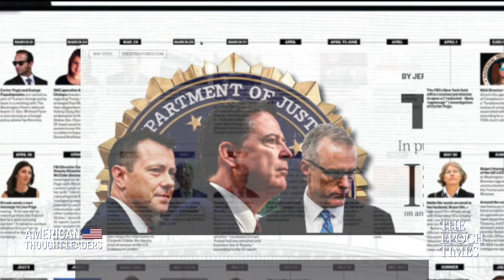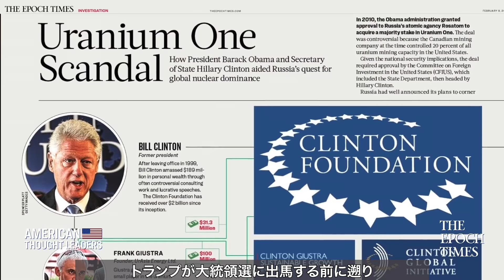〈インタビュー〉民主党が画策したトランプの「ロシア疑惑」スキャンダルはいつ始まったのか？『フォールアウト』著者が「スパイ・ゲート」の全容を明かす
エポック・タイムズは、2016年大統領選でトランプとロシアが共謀したとされる「ロシア疑惑」と、それを調査するFBIの「クロスファイヤー・ハリケーン」、いわゆる一連の「スパイ・ゲート」について報道してきた。調査記者のジョン・ソロモン氏とシーマス・ブルーナー氏は、この一連のスキャンダルの発端はトランプ大統領が出現するずっと前の2009年に遡り、オバマ政権の最高位にいる人々が直接関与したと指摘している。

🔷💛ご寄付のお願い💛🔷 大紀元 エポックタイムズ（日本語版）は、世界の主流メディアが報道しない中国の真相を伝え、社会の存続の柱である伝統文化を広めています。 皆様からの寄付金が私たちの活動の支えです。皆様からのご支援をお待ちしております。👓寄付についての詳細はこちら

新刊『悪魔が世界を統治している』日本語版　¥1,500（税込み）
2020年3月29日発売　ご注文はこちらまで